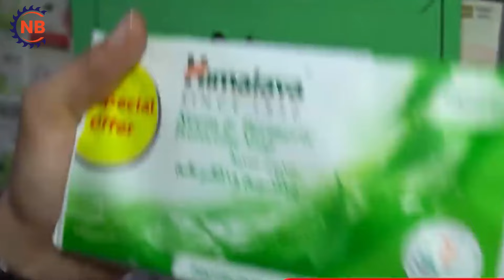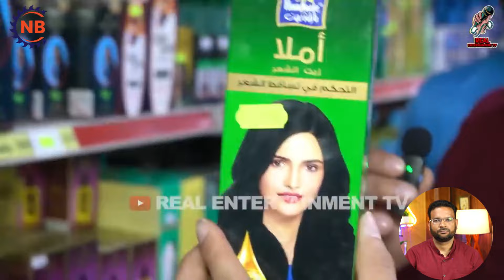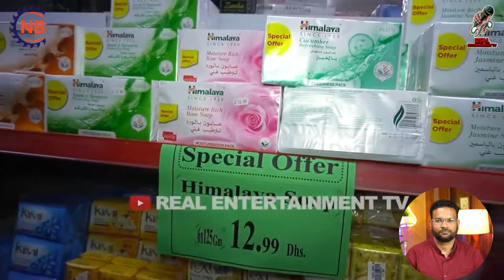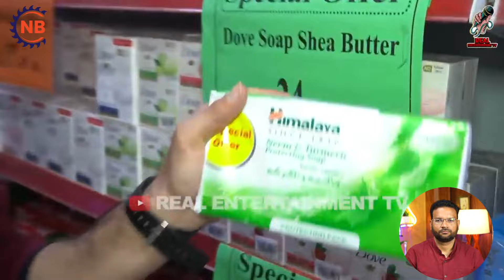UAE Dubai Grocery Price | Indian Product In Dubai Price Pakistani Public Reaction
Open a Free Demat Account with Angel One (Angel Broking)

Original Video Credit Channel Name Given Below